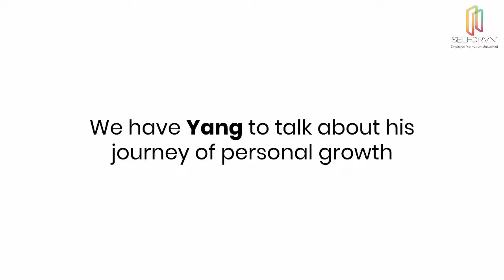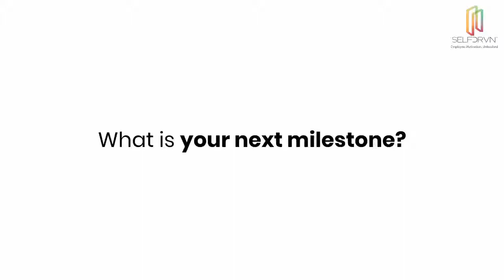What Does It Take to be a Rising STAR in The Team?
Meet our top Sales Manager - Ong Zhen Yang . We call him Yang.

He began his journey with us 3 years ago as a Management Trainee reporting directly to our CEO - Lam Mun Choong in the early days of SelfDrvn. Having not much work experience and being rotated to different roles, it was a steep learning curve filled with many tough moments. But one thing he had from the start - the drive to learn and grow coupled with a sense of responsibility towards those counting on him. He always looked at the big picture and knew what he had to do to make it work.

You know Yang is outstanding when our CEO said, "I'd work for this guy".

We are thus proud to award this self-driven individual our Maslow Award, named after Abraham Maslow, who coined the term self-actualization - the process of becoming "everything you are capable of becoming", and of achieving your full potential.

Well done Yang! We look forward to creating new milestones with you.